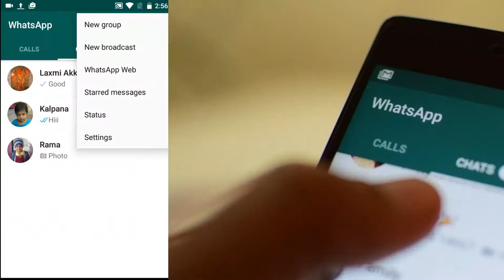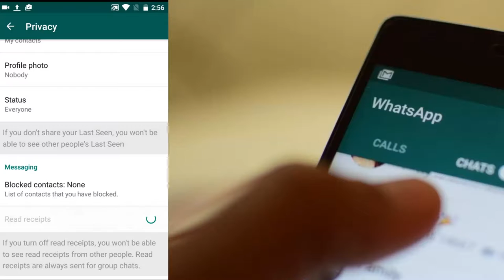whatsapp two grey ticks blocked(Tricks And Hacks 2016)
The WhatsApp blue tick backlash: App releases update that stops people ... From now, a single grey tick means the message has been sent,

Our Courses
UI UX Design Course